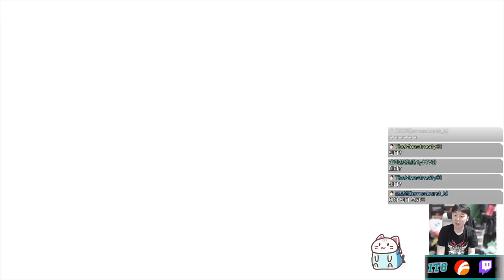철권8 화랑 트레일러 리액션+TMI 몇가지 / 멋지다 한국 캐릭터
월 900원으로 이카리 채널 유료 구독을 해주시면 홈에 나타나게 됩니다.